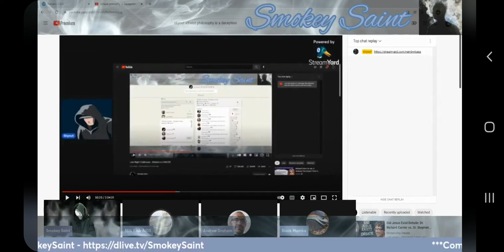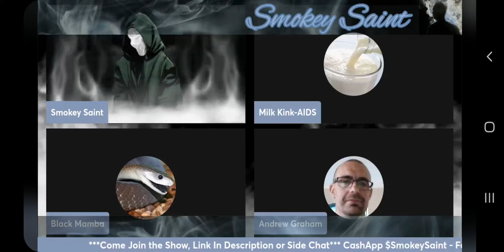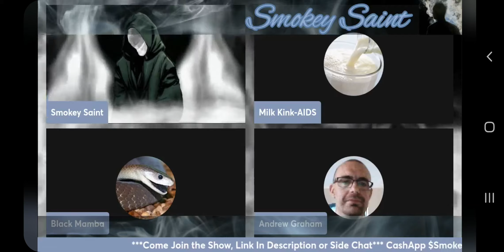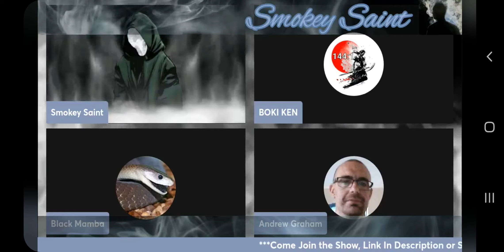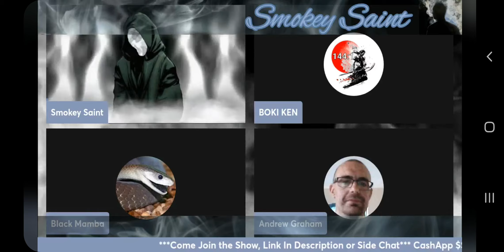Smokey Saint Archives - Highlight #1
In this segment, we discuss a little bit about the Kalam and its limitations, then transitioning to referencing God's attribute of timelessness according to Dr. Kenny's book. Then Smokey proceeds to relate the Genesis 1 account, in an OEC perspective, towards the Love and power of God's Gospel.